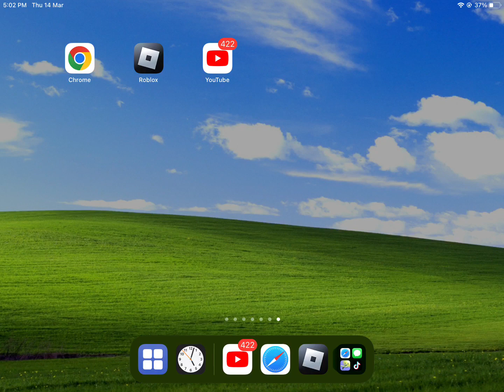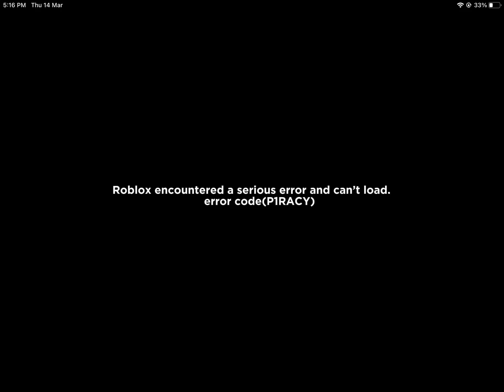Roblox Anti-Piracy Screen (RARE)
Hello guys, I downloaded a third-party version of Roblox, and I checked it out.
The game I was playing was Fling Things And People, I was playing the game for a while until this happened.

The game froze, and for a while, I got in the home screen, I opened Roblox again, and it met me with a message that says (Roblox encountered a critical error)along with a error code that says(P1RACY).

After a while, my iPad shut off,

and my iPad was locked after that.

This is a work of fiction, none of this is real

If you wanna post a video reacting to my video, put @OfficialGiWatch in the title, if you refuse,
I’m gonna remove your video.

SPECS:
Editor: CapCut

Credit to these people, they are really cool